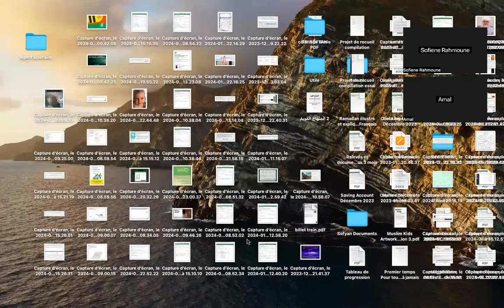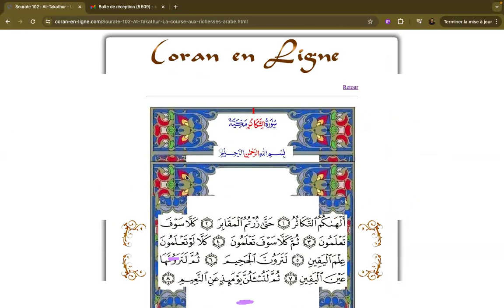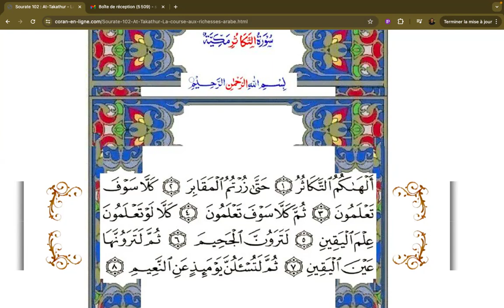Tajwid sourate al-Fatihah et sourate al-Takâthour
Lecture de la Fatihah et de sourate al-takathour avec quelques règles de Tajwîd expliquées dans le cadre d'un cours de récitation.